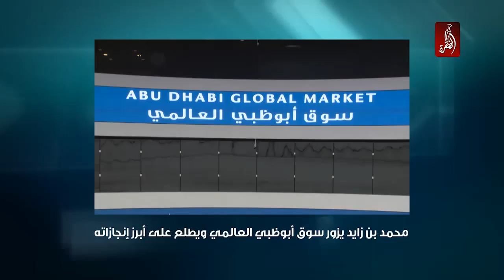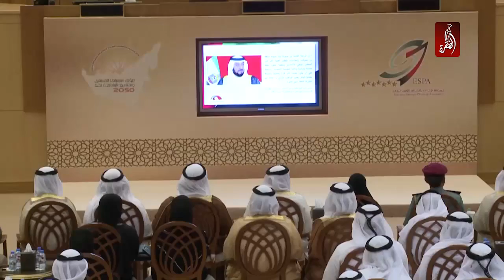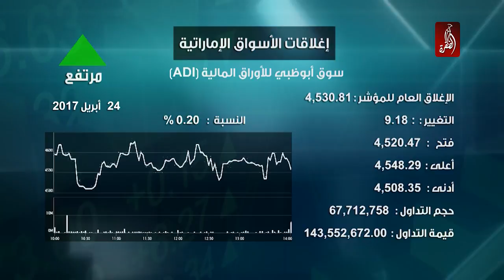نشرة اخبار مساء الامارات 24-04-2017 - قناة الظفرة